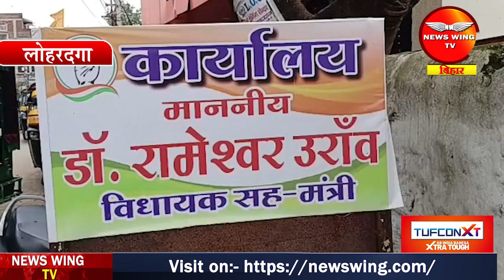LOHARDAGA: विधायक कार्यालय में जल सहियाओं ने किया धरना-प्रदर्शन, सरकार पर विश्वासघात का आरोप